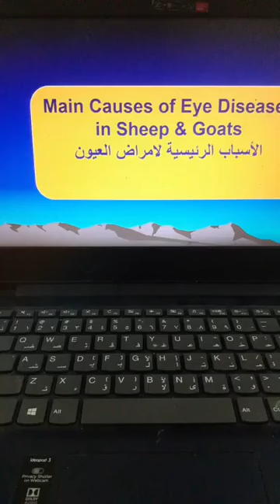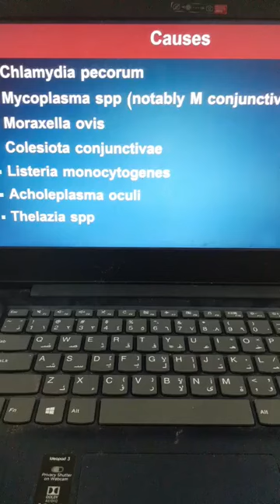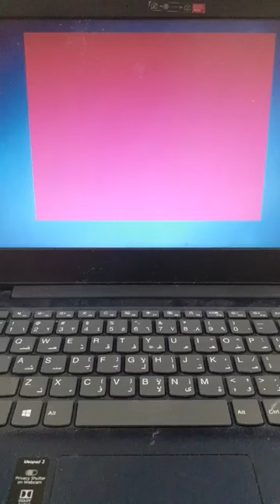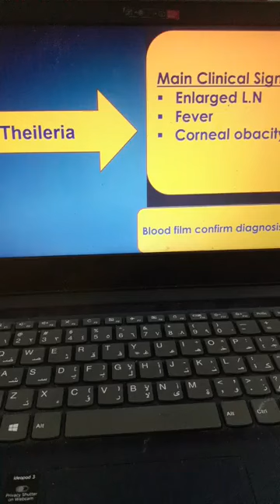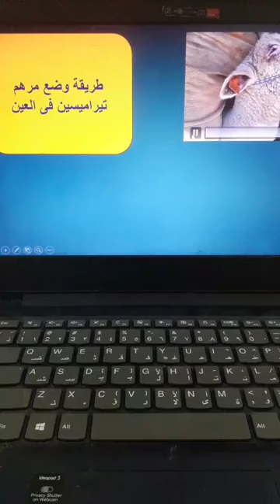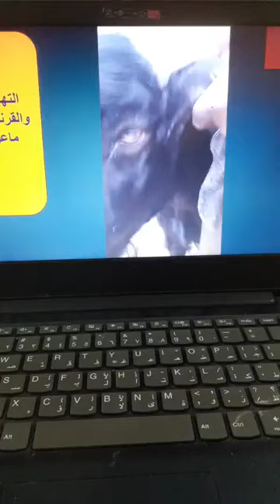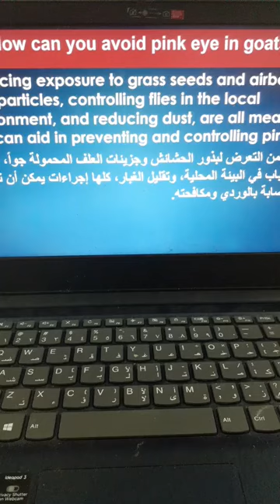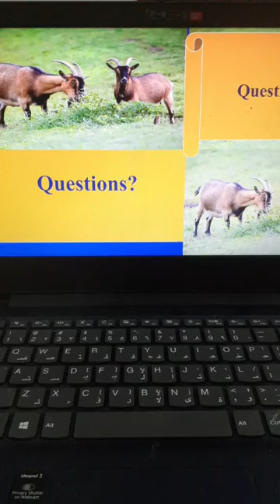Infectious Keratoconjunctivitis in Sheep&Goats Prof Dr Hamed Attia